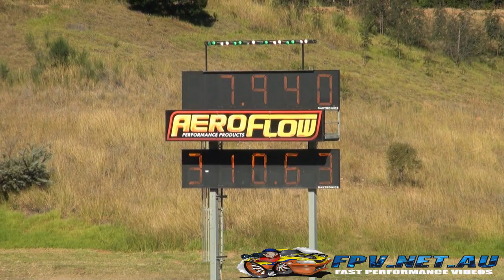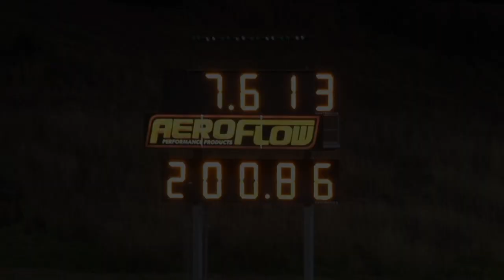MOOD MOTORSPORTS DANDY ENGINES PRO LINE RACING OUTLAW RADIAL MUSTANG 7.61 @ 200 MPH 21.6.2014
MOOD MOTORSPORTS DANDY ENGINES PRO LINE RACING OUTLAW RADIAL MUSTANG 7.61 @ 200 MPH 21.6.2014. MORE VIDEOS TO COME